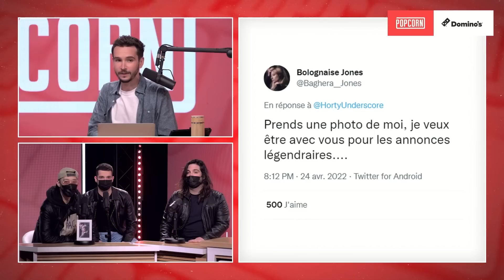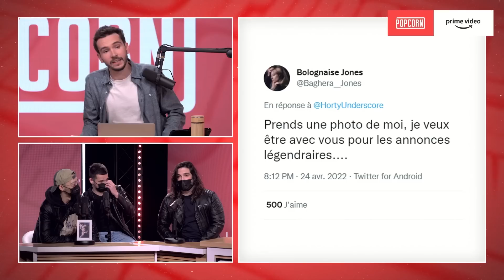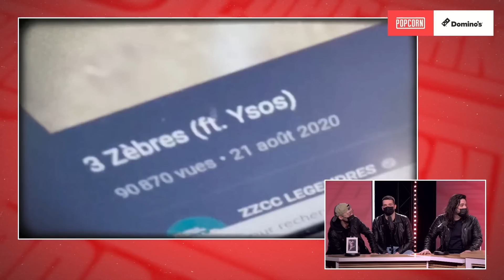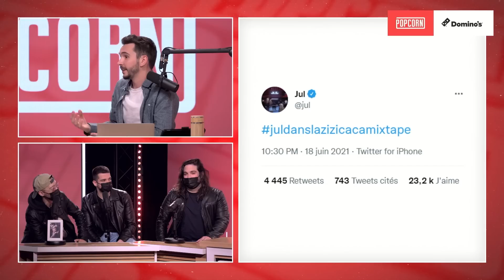ZZCCMXTP : L'interview légendraire avec Kronomuzik, Pandrezz & Ronare !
Vous avez forcément déjà entendu parlé de la ZZCCMXTP si vous trainez un peu sur Internet. Porté par Pandrezz, Kronomuzik et Ronare ce projet se concrétise et nous réserve de nombreuses surprises.

Retrouvez l'intégralité du clip Nous sommes les Daft Punk ici : @KronoMuzik